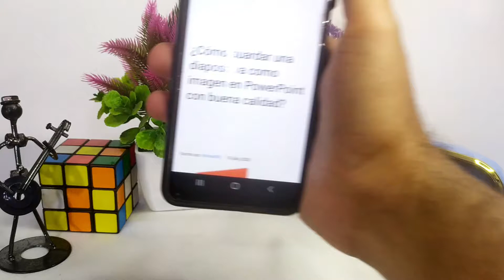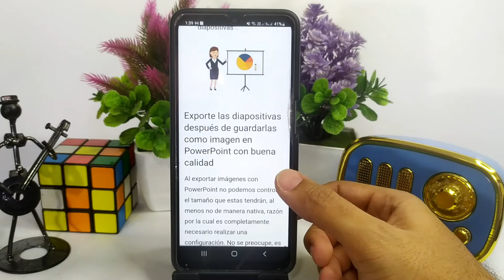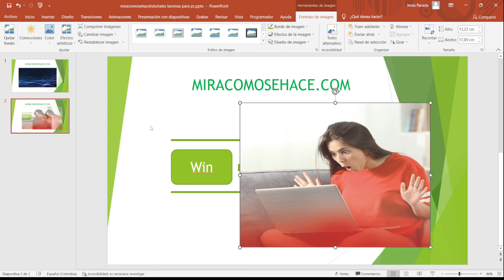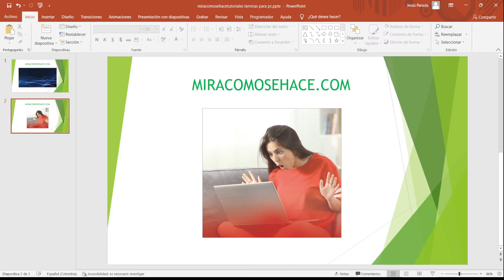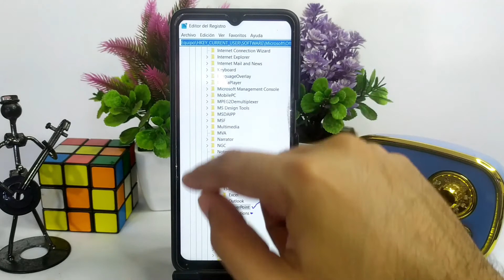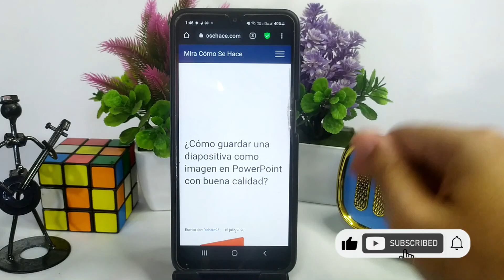¿Cómo guardar una diapositiva como imagen en POWERPOINT con buena calidad?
En este video te mostramos Cómo guardar una diapositiva como imagen en POWERPOINT con buena calidad. En este canal encontrarás los mejores tutoriales. ¡No te lo pierdas!